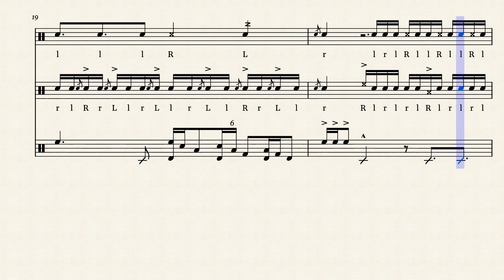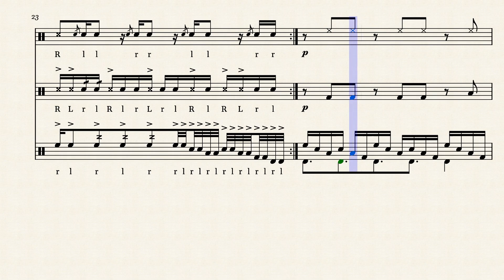LED drum cadence by deanteda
i think i might have just made something epic